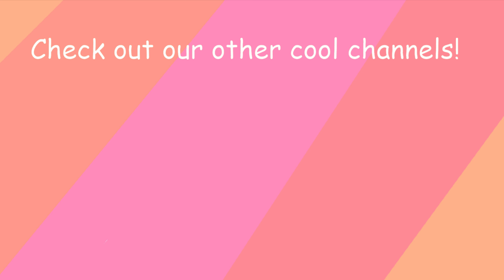ABC Phonics | 🍊🐯 Happy Chinese New Year 🐯 🍊 | Learn Alphabets A to H | ABC song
Happy Chinese new year! This is a little alphabet song from J to Q for your little ones 🧨🧧🌸

A acorn
B beetroot
C caterpillar
D dog
E envelops
F fruit
G goldfish
H hamster
I ice
J java apple